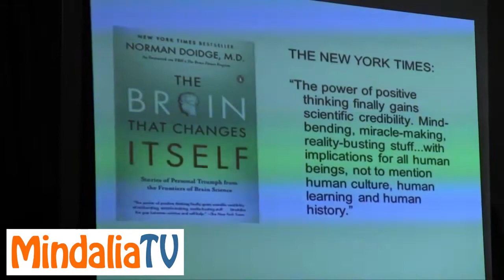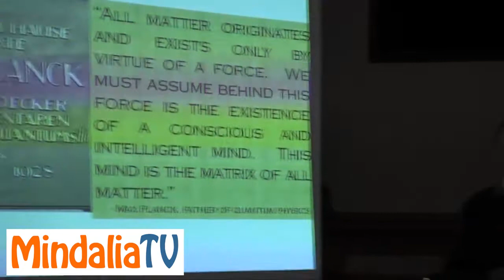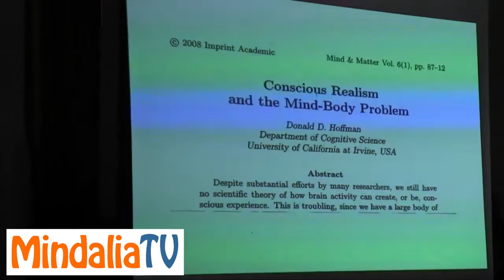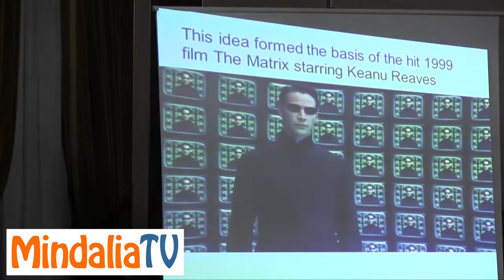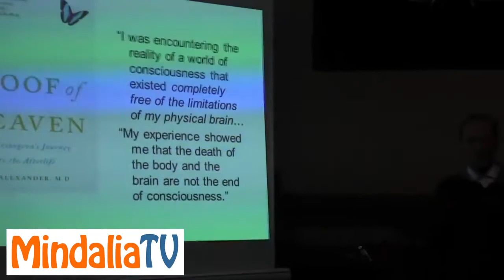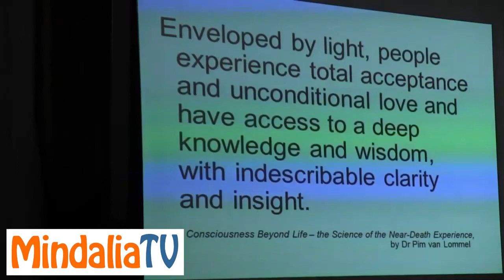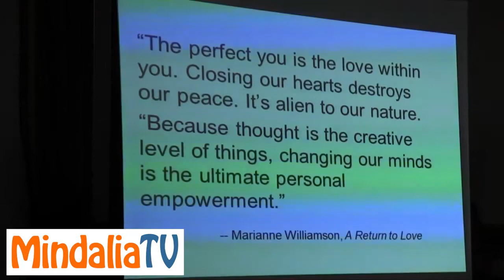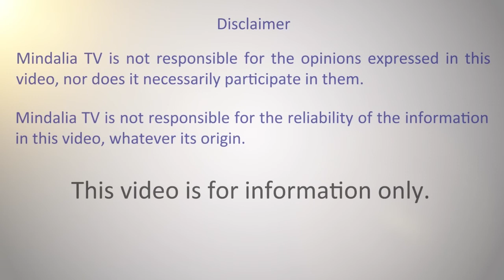Healing and Feeling, by Neville Hodgkinson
Neville Hodgkinson explores the relationship between feelings and our healing . capabilitiesIt all starts with the Manifested particles from the Quantum Field.